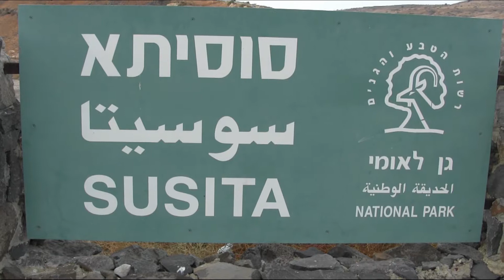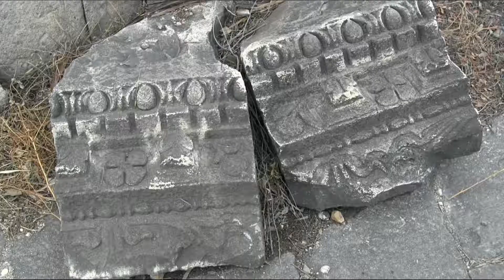Lens: Древний город Сусита (Susita), Израиль, 2017 г.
Гиппос (греч. Ίππου), Сусита (ивр. ‏סוסיתא‎‏‎) — древний город в Восточной Галилее, недалеко от юго-восточного берега Тивериадского озера. Основан II век до н. э. Разрушен 749 году
Причины разрушения. Землетрясение.